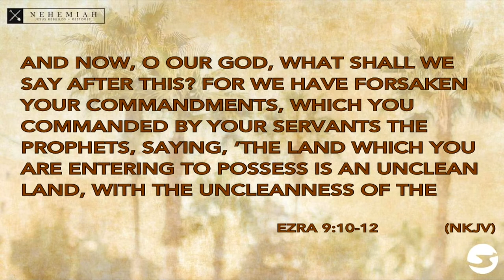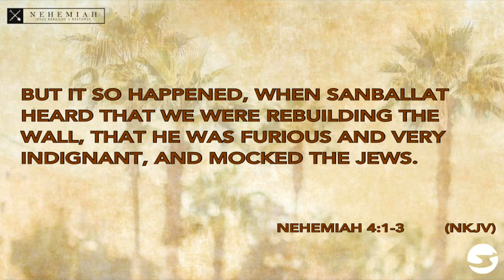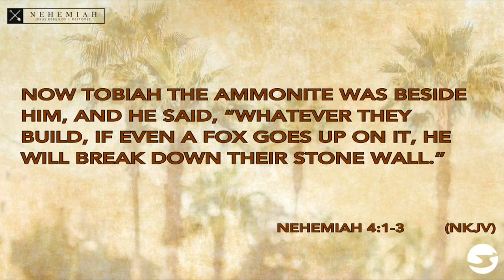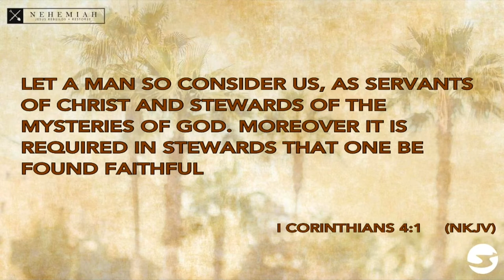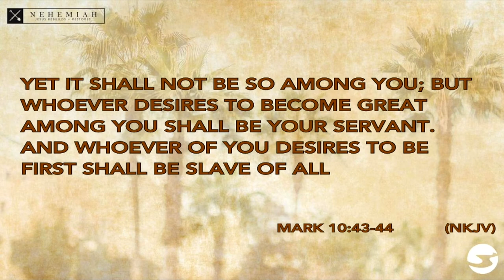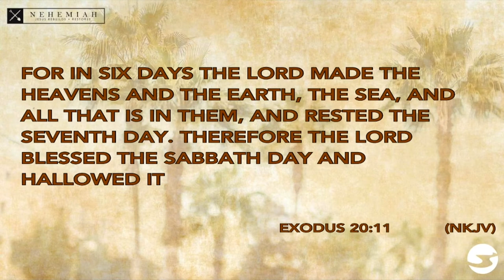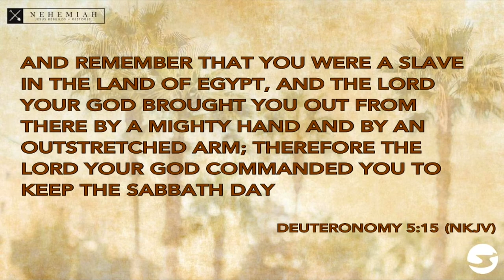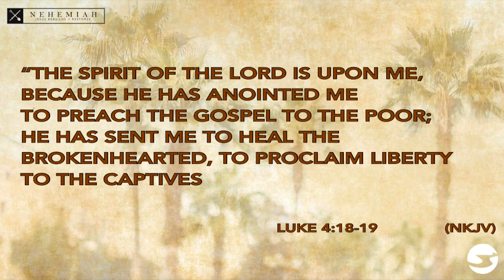CAREFUL OF COMPROMISE | Pastor John Spencer | Sunday, May 30 2021